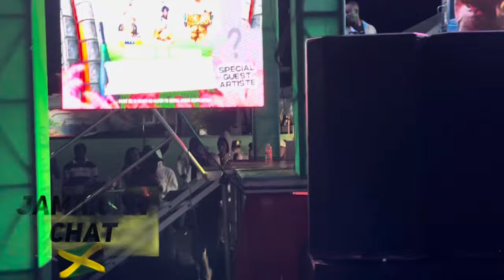Stitchie Seems Not Well, Lt. Stichie was Brought Onstage, Please Pray for Him N Family